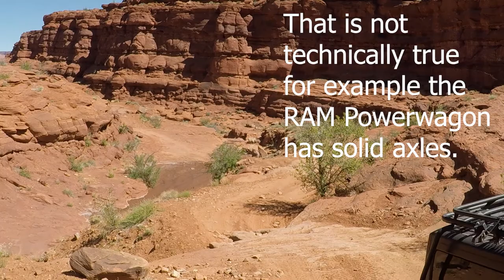10 Best Things About The Jeep Wrangler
The Jeep Wrangler is by far one of the best platforms for off-roading and Overlanding. I breakdown the 10 best things about the Jeep Wrangler. Jump in the comments and let me know what you think.

Gear We Recommend:

Vehicle Gear:

VIAIR 300P Portable Compressor

BFGoodrich All-Terrain T/A KO2

Nitto Trail Grappler M/T

XRC 8 Winch:

Trasharoo Spare Tire Trash Bag BLACK

TeraFlex 4807200 Air Deflator

TeraFlex D-Ring Shackles

Camping Gear:

Camp Chef Everest High-Output 2-Burner Stove

DeWalt Tough System Large Case

Reliance Aqua-Tainer Water Container 7 Gallon

Solar Charger, X-DRAGON 10000mAh Portable Charger

Big Agnes

Lightspeed Outdoors Self-Inflating Sleep Pad

Goal Zero Light-a-Life 350

Portable LED Camping Lantern 6 LED Emergency Lantern

Lifetime Folding Table: